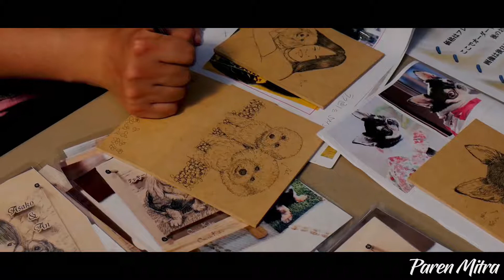Checking out the Itoshima Handmade Carnival 2018| VLOG 08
This vlog showcases what it was like being in the Itoshima Handmade Carnival 2018. It was like a big scale flea market with tons of handmade arts and crafts up for grabs, and also had on-the-spot artists in action. We also enjoyed some flavored ice (perfect for a sunny day). Peace!

Shot via: Panasonic G7 (14-45mm)

Soundcloud │ @aka-dj-quads
Source │ youtu.be/-1kwZAEytEs

Feel free to stalk my Insta!

My Filming Gear:

Main Camera: Panasonic GX7MK2

Second Camera: Panasonic G7

Main Video Lens: Panasonic Lumix G VARIO 14-45mm/F3.5-5.6 ASPH/MEGA O.I.S. H-FS014045

Other Lens: Panasonic Lumix G 42.5mm/ F1.7

Sound Recording Device: TASCAM DR-05 Linear PCM Recorder blk

Microphone (Lavalier): AGPTEK Z02E High Performance Microphone

SD Card: Sun Disc SDHC Card 64GB

Tripod:  Eienn Tripod-Monopod